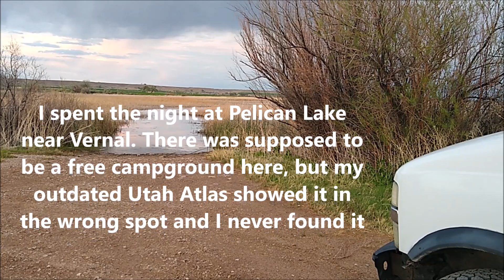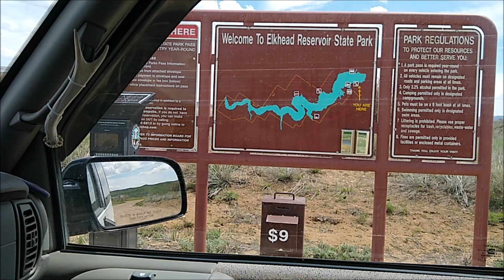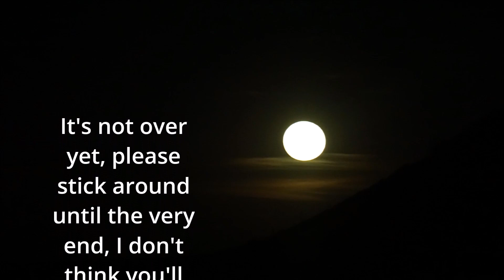Wisdom from a Fifteen Year Nomad / Nomadic Travels 2020 ~ CO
DID YOU ENJOY THIS VIDEO? If so, I hope you'll consider visiting one of the links below to show your support and help me to cover the costs incurred in order to share this video with you.

I use a Personal Locator Beacon on my travels and hikes, if you want to purchase one or make any other purchase on Amazon, please consider using one of my Amazon Affiliate links below. I'll make a small amount of $$ and it won't cost you anything extra. After you use this link anything you purchase on Amazon will benefit me slightly for 24-hours:
SPOT Satellite Personal Rescue Beacon
Garmin InReach Personal Rescue Beacon